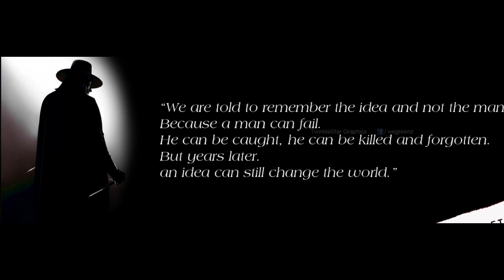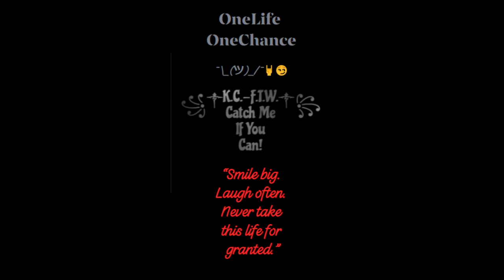*Don't Be AFRAID*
**Mature Content 18 & Over Highly Recommended**
                                          **What's Said Here Stay's Here**

**It's On You As A Viewer How You Manage The Entertainment Of the Channel**
                            **All Views & Comments Are Much Appreciated**
                             **To All Silent Viewers & Lurkers Much Appreciated**

                                  **Catch Me If You Can**¯\_(ツ)_/¯🤘😏**
                               **Trust What You FEEL, Not What You HEAR**
                                                 ꧁༒K.C.-F.T.W.༒꧂